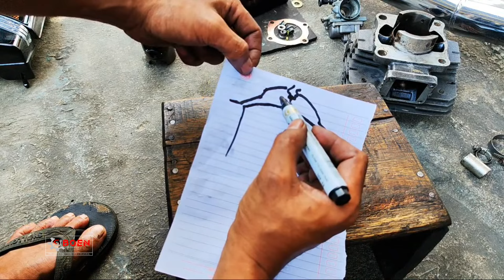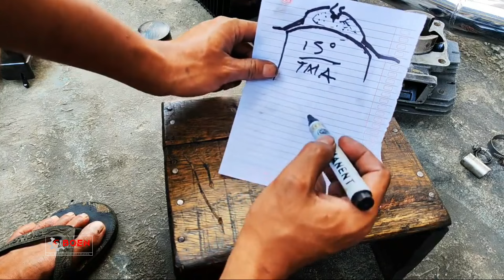Ngeri coy buringnya di baut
INFORMASI BENGKEL
BUKA JAM 08:00-16:00

PENTING ❗❗❗❗
KAMI HANYA MEMBERIKAN KONTAK WA MELALUI CHAT ADMIN SHOOPE "SIBOEN MART" DAN DARI ADMIN LANGSUNG DI BENGKEL. SELAIN ITU JANGAN PERCAYA JIKA ADA YANG MENGATAS NAMAKAN BENGKEL SIBOEN !

DAN NOMOR REKENING HANYA ATAS NAMA ''SISWANTO DAN NGATINAH''

amin.

terima Kasih